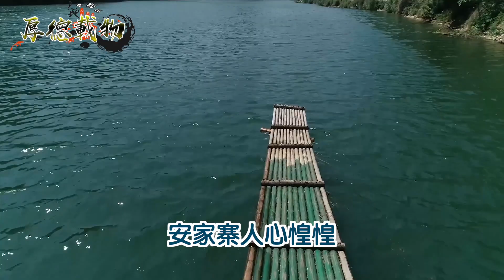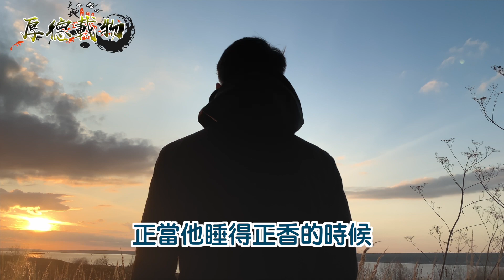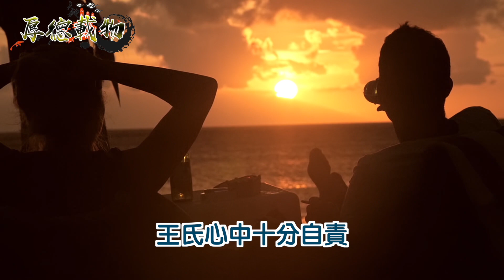男子娶了一個美嬌妻，可在洞房夜卻被一個噩夢驚醒！大蛇說：趕緊埋了你繼父！ ｜厚德載物